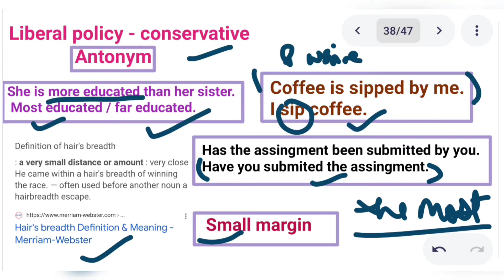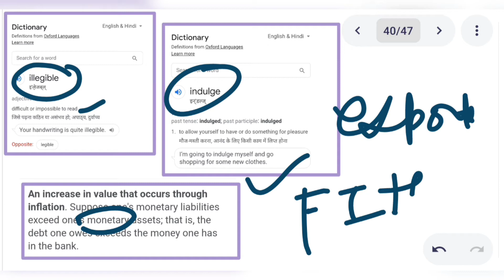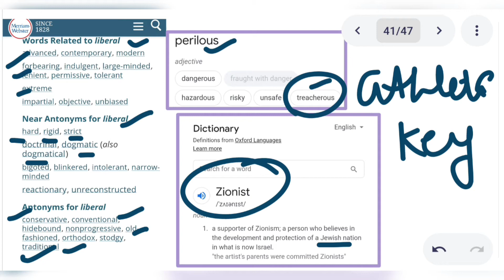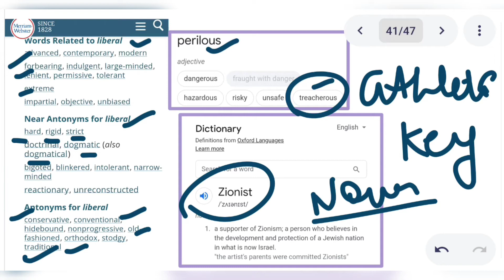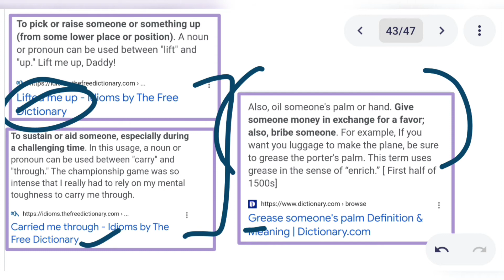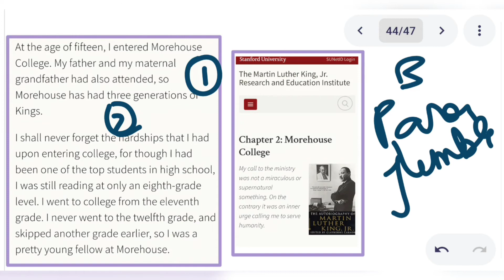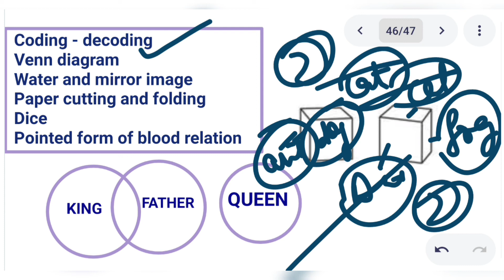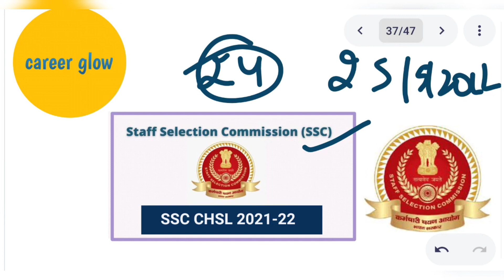CHSL EXAM 25th may 2nd shift 2022 analysis | English and reasoning explanation | ssc | 2021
This is chsl exam analysis 2022 . watch this video to get to know the exam pattern.